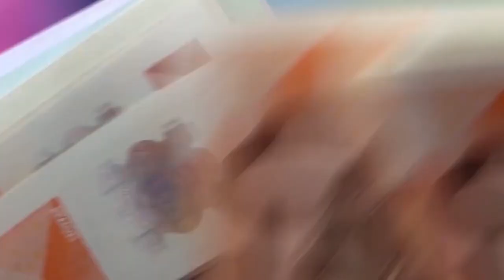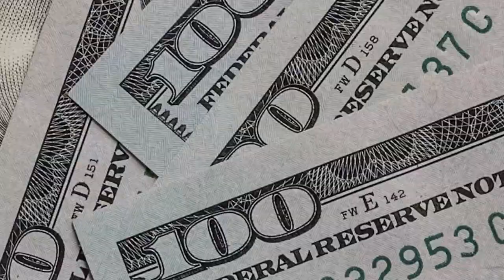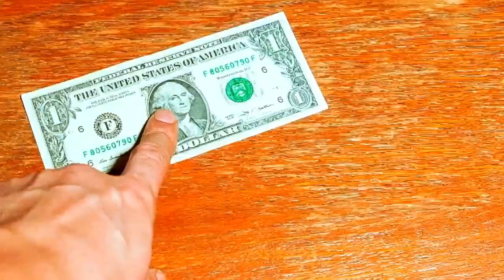ব্রেকিং খুশির খবর ! ফাটাফাটি সৌদি রিয়াল আজকে টাকার সঠিক রেট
ব্রেকিং খুশির খবর ! ফাটাফাটি সৌদি রিয়াল আজকে টাকার সঠিক রেট সৌদি অবৈধ প্রবাসীর উপরে এ কেমন বিচার ! অবৈধ প্রবাসীকে চাকরি দিলে ১ লাখ টাকা জরিপানা সর্বনাশ সৌদি আরবে শনাক্ত হলো ওমিক্রন ! তবে কি আবারো লোকডাউন দেবে সরকার ব্রেকিং সৌদি রিয়াল আজকে পাহাড় চূড়ায় ! প্রবাসী ভাইরা দেখুন আজকের রেট সৌদি প্রবাসী ভাইরা এই টিকা নিলে স্বাধীন !

সৌদির বড় দুঃসংবাদ। সৌদি জুড়ে আবারও যা হয়ে গেলো কি আছে প্রবাসীদের ভাগ্যে।
সৌদি জুড়ে বড় ঘোষণা। সুখবর অবৈধদের জরিমানা অর্ধেক করা হলো যেদেশে।
সৌদি ক্রাউন প্রিন্স মুহাম্মদ বিন সালমান নিজেই সরাসরি ফর্মুলা-১ গিয়ে সবাইকে অবাক করেছেন।
এইমাত্র পাওয়া সৌদির গরম খবর । আবারো ভিসা দিচ্ছে । সৌদিতে নতুন যে আইন চালু । ৬টি তাজা নিউজ ।
সৌদি প্রবাসীরা দেখুন – সৌদির আজকের ৩ টি বিশেষ খবর |
সৌদি আরবে করেক জন আলেম কে গ্রেফতার করা হয়েছে কিন্তুু কেন তাদের কি কোন অপরাধ আছে ?
সকল প্রবাসীদের দেশে ফিরতে নিষেধ করলো। ২৩ কোটি টাকা পেলো প্রবাসী।

ব্রেকিং সৌদি গামী প্রবাসী ভাইদের জন্য এই মুহূর্তের বিশেষ বিশেষ খবর

ব্রেকিং প্রবাসের খবর বড় ঘোষণা দিলো সৌদি ১৪ দিনের লকডাউনের আশঙ্কা

ব্রেকিং সৌদি রিয়াল সুপার ডুপার রেট দেখুন আজকের রেট

সৌদি প্রবাসী ভাইদের জন্য সতর্কতা জারি ! আবহাওয়া দপ্তর থেকে জরুরি নোটিশ

ব্রেকিং সৌদি প্রবাসী ভাইদের জন্য ২ টি গুরুত্বপূর্ণ খবর ! নতুন ভ্যারিয়েন্ট কোরিনটেন

ব্রেকিং সৌদির এয়ারপোর্টের জোরদার ! বাংলাদেশী প্রবাসীদের ধরে ধরে চেক

ব্রেকিং খুশির খবর ! ফাটাফাটি সৌদি রিয়াল আজকে টাকার সঠিক রেট সৌদি অবৈধ প্রবাসীর উপরে এ কেমন বিচার ! অবৈধ প্রবাসীকে চাকরি দিলে ১ লাখ টাকা জরিপানা সর্বনাশ সৌদি আরবে শনাক্ত হলো ওমিক্রন ! তবে কি আবারো লোকডাউন দেবে সরকার ব্রেকিং সৌদি রিয়াল আজকে পাহাড় চূড়ায় !